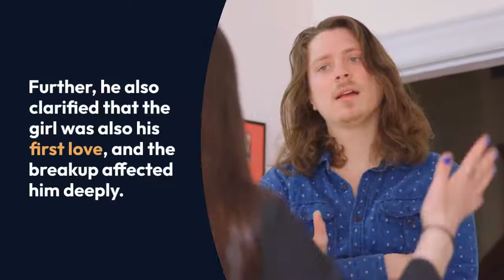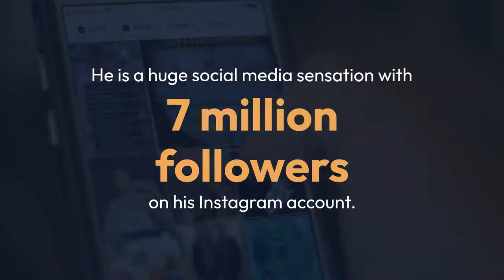Henry Lau Dating Life With Girlfriend, Family, Movies & More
Canadian singer Henry Lau is best known as a member of the Chinese boy band, Super Junior-M.

Henry was selected by the Korean record label, S.M. Entertainment Global, from an audition held among 3000 contestants in 2006 in Toronto, Canada. After that, he made his debut as a member of Super Junior-M in 2008.